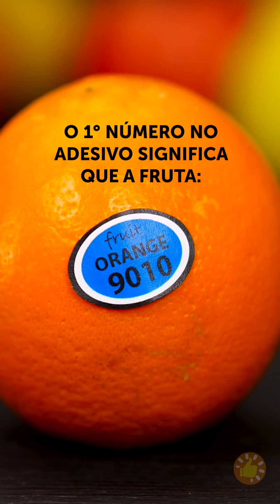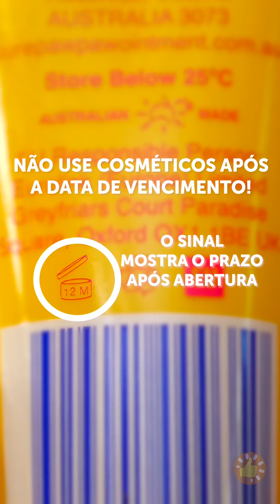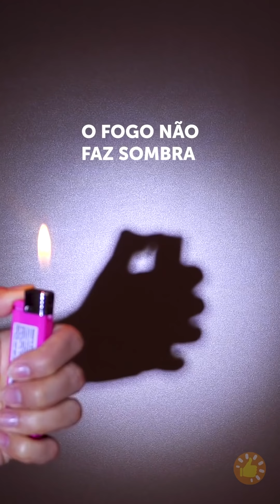17+ INVENÇÕES E TRUQUES ESTRANHOS E MALUCOS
MINUTAGENS:

00:12 Gadgets divertidos para quem adora fast food
00:41 Como fazer um anel falso com purpurina
01:01 Coisas que fazemos errado todos os dias
03:37 Aumente o nível de suas festas com estes gadgets maravilhosos
06:40 Invenções malucas que você precisa experimentar